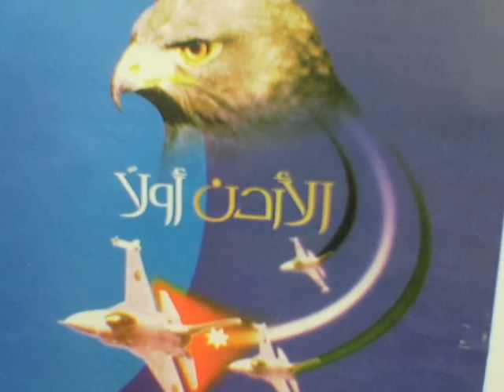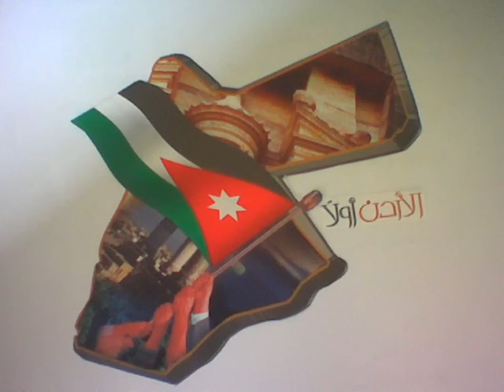Kaif Al Hemey كيف الهمة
Jordanian song